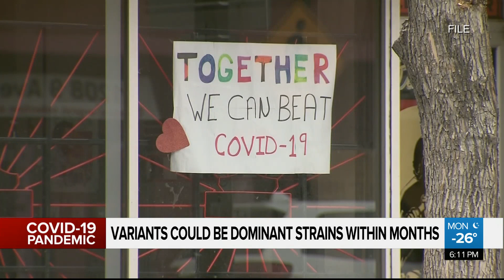Variants could be dominant strains by next month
Scientists looking at growth of COVID-19 variants say they could be the dominant strains by March, warning provinces to hold out a little longer on reopening.